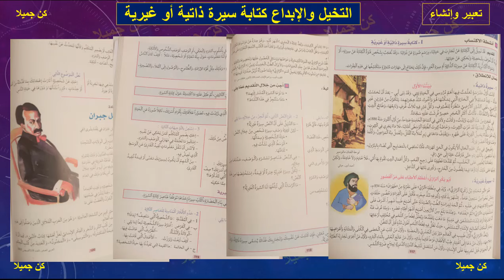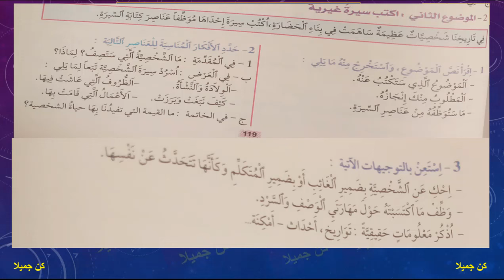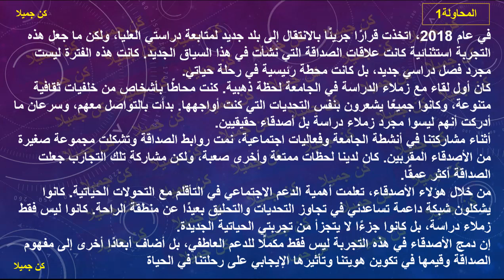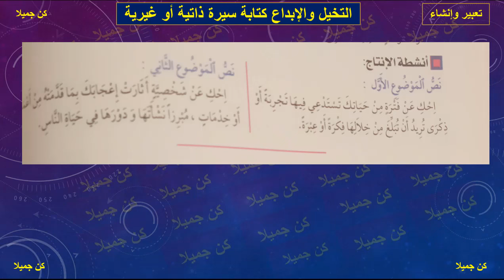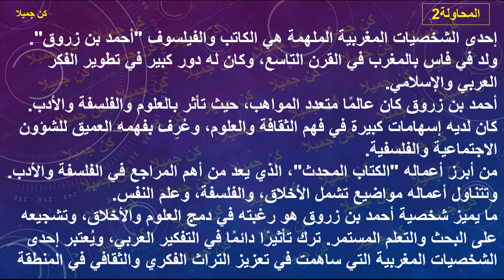التخيل والإبداع كتابة سيرة ذاتية أو غيرية 117و118و119و120 مرشدي في اللغة العربية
اسم الفاعل و عمله صيغة المبالغة 20 و21و 22 الأساسي في اللغة العربية الثالثة إعدادي
إعمال المصدر 12 و13 و14 و15 المختار في اللغة العربية الثالثة إعدادي
اسم الفاعل و عمله صيغ المبالغة 19و20 و21 و22 المختار في اللغة العربية الثالثة إعدادي
حديث الروح 30 و31 المختار في اللغة العربية الثالثة إعدادي كن جميلا
خصال المسلم 16 و17 و18 المختار في اللغة العربية الثالثة إعدادي كن جميلا
المحمدية 28و29و30 الأساسي في اللغة العربية الثالثة إعدادي
ثمرات التقوى 26و27 الأساسي في اللغة العربية الثالثة إعدادي
كليم الله المختار في اللغة العربية الثالثة إعدادي
مرشدي في اللغة العربية المستوى الخامس منقح
@الحياة دروس
Shorts#

الثالثة إعدادي